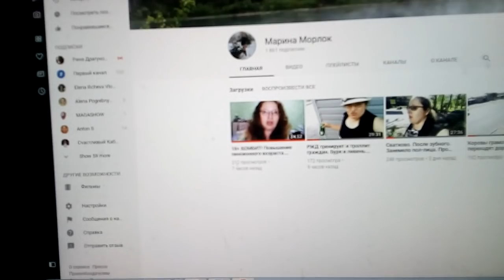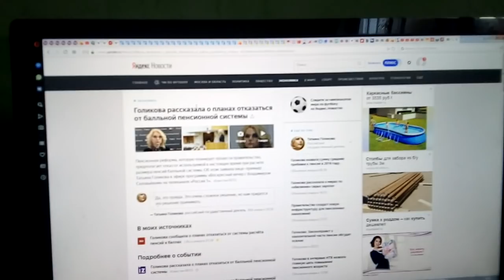Утренее бомбанейро. Повышение пенсионного возраста, моё мнение. Мы не рабы.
Утренее бомбанейро. Долгожданное утро понедельника.  Бомбит. Повышение пенсионного возраста в России, моё мнение. Мы не рабы. Почему мы всё время что-то должны государству? Не дожить до пенсии. Пора говорить о своих правах.